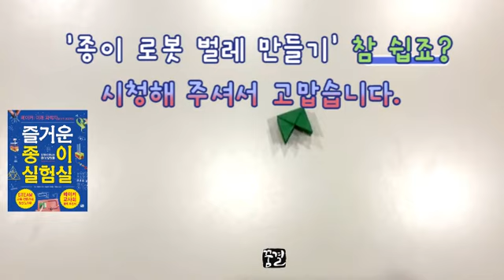[즐거운 종이 실험실-01] 종이 로봇 벌레 만들기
창의 융합 인재를 위한
Maker 교사회 필독 추천서
놀라운 종이 실험 20가지!

Maker(탐구하고 만드는 사람) 운동이 확산되는 미국에서 로봇과 융합 교육을 하는 캐시 세서리의 《즐거운 종이 실험실》은 누구나 함께할 수 있는 쉽고 재미있는 종이 실험 책이다.

《즐거운 종이 실험실》에서는 종이의 성질을 이용한 재생지, 종이 전기회로, 삼각형 구조물, 예술 작품 만들기뿐만 아니라 단순한 종이접기를 통해서도 놀라운 과학 원리를 발견하고 융합할 수 있다. 과학 홈스쿨링 전문가이자 과학책 베스트셀러 작가인 저자는 종이의 기원, 역사, 특징을 설명하며 관련된 실험 20가지를 소개한다. 우리 주변에서 쉽게 볼 수 있어 지나치기 쉬운 종이를 과학 탐구 대상으로 보고 놀라운 창작물을 만들어 내는 실험을 해 보자.

이 책의 실험들은 1장 '종이 과학', 2장 '종이 기술', 3장 '종이 공학', 4장 '종이 예술', 5장 '종이 수학'으로 분류되어 있다. 각각의 실험 재료들은 집과 문구점, 철물점, 대형 마트, 인터넷에서 구할 수 있으며, 흥미에 따라 실험을 선택하고 하나하나 단계별로 진행해 나아갈 수 있다. 실험에 참여한 친구들은 사진과 글로 된 상세한 설명을 보며 따라 하거나, 경고나 팁 문구를 확인하여 선생님이나 부모님 등 어른의 도움을 받을 수 있다. 실험이 끝난 후에는 만든 라이스페이퍼를 나눠 먹고 멋진 종이 모형을 전시하거나 예쁜 팔찌와 바구니를 감상해 보자.